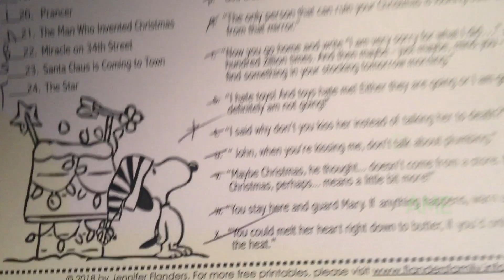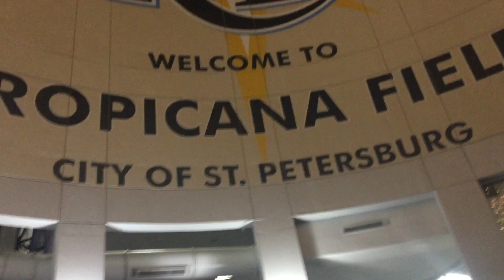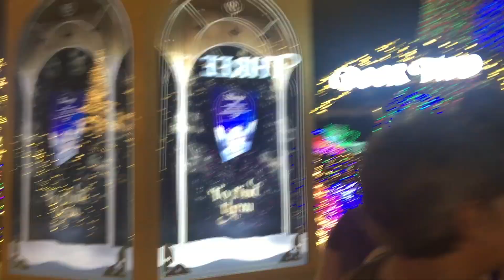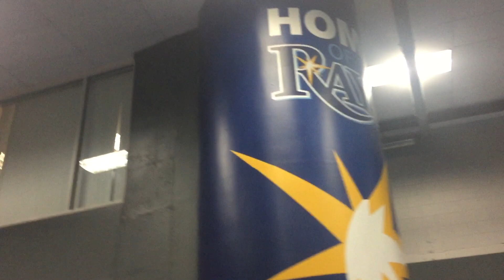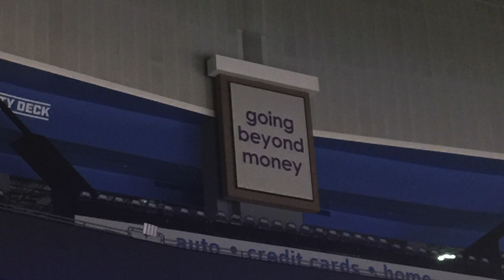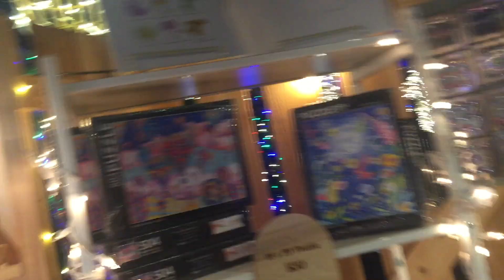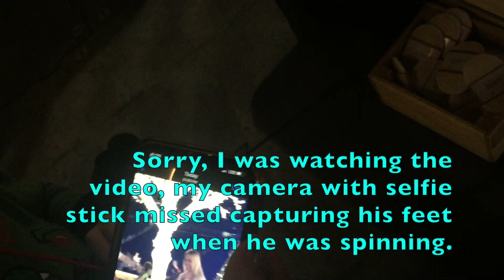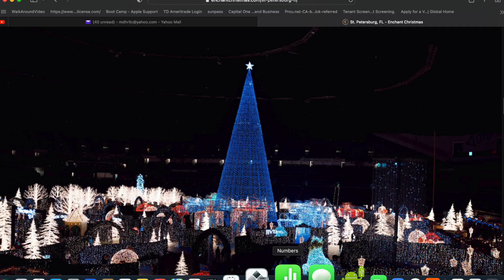Enchant Christmas St. Petersburg 2021, With CrossPointe Church Bradenton FL Bus Tour. 12-20-2021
Enchant Christmas St. Petersburg 2021, With CrossPointe Church Bradenton FL Bus Tour. Full version. 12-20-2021